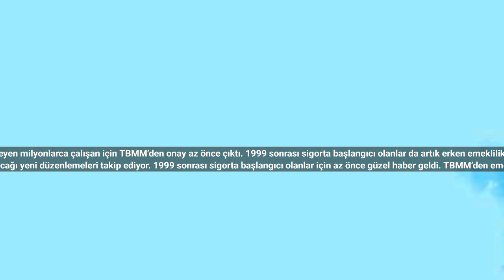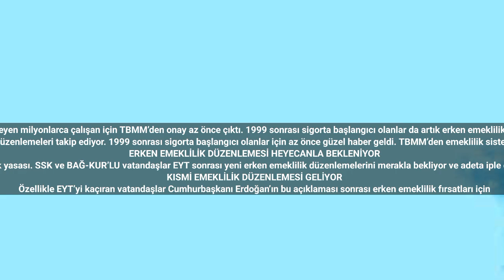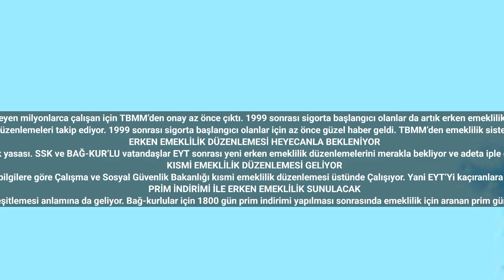1999 sonrası SGK başlangıcı olanlara erken emeklilik fırsatı geldi! TBMM’den onay çıktı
Erken emeklilik bekleyen milyonlarca çalışan için TBMM’den onay az önce çıktı. 1999 sonrası sigorta başlangıcı olanlar da artık erken emeklilik hakkını yakalayacak.
Türkiye’de SSK ve BAĞ-KUR’LU çalışan milyonlarca vatandaş erken emeklilik fırsatlarını öğrenmeye çalışıyor. Özellikle EYT’yi kaçıran vatandaşlar devletin yapacağı yeni düzenlemeleri takip ediyor. 1999 sonrası sigorta başlangıcı olanlar için az önce güzel haber geldi. TBMM’den emeklilik sistemine dair onay çıktı. Milyonlarca kişi bu düzenleme ile birlikte erken emeklilik fırsatına sahip olacak. İşte 1999 sonrası SGK başlangıcı olanlara yeni erken emeklilik hakkı…
ERKEN EMEKLİLİK DÜZENLEMESİ HEYECANLA BEKLENİYOR
Milyonlarca çalışan vatandaşın gözü kulağı TBMM’den geçecek yeni düzenlemelerde. Merakla beklenen düzenlemelerden biri de erken emeklilik yasası. SSK ve BAĞ-KUR’LU vatandaşlar EYT sonrası yeni erken emeklilik düzenlemelerini merakla bekliyor ve adeta iple çekiyor. Cumhurbaşkanı Erdoğan bu konuda önemli bir açıklama yapmış ve emeklilik sisteminde büyük bir değişiklik olacağını zaten duyurmuştu.
KISMİ EMEKLİLİK DÜZENLEMESİ GELİYOR
Özellikle EYT’yi kaçıran vatandaşlar Cumhurbaşkanı Erdoğan’ın bu açıklaması sonrası erken emeklilik fırsatları için son derece heyecanlandı. Gelen son bilgilere göre Çalışma ve Sosyal Güvenlik Bakanlığı kısmi emeklilik düzenlemesi üstünde Çalışıyor. Yani EYT’Yi kaçıranlara da bir erken emeklilik fırsatı sunulması için hazırlıklar devam ediyor. Ancak şu anda kısmi emeklilik düzenlemesinin meclisten geçeceği tarih netleşmedi.
EYT’yi kaçıran bağ kurlulara yapılacak olan prim indirimi Aslında SSK ve bağ-kur prim eşitlemesi anlamına da geliyor. Bağ-kurlular için 1800 gün prim indirimi yapılması sonrasında emeklilik için aranan prim gün sayısı 7200 güne inmiş olacak. Böylece bağ-kurlu çalışanlarda yeniden EYT kapsamına girecek ve erken emeklilik hakkına sahip olacak.